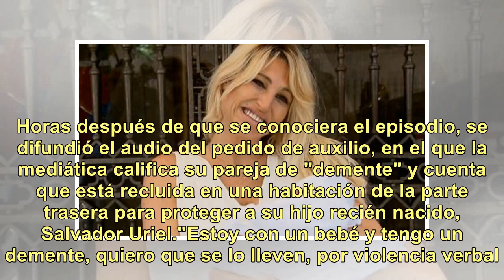El audio del llamado de Vicky Xipolitakis al 911: "Estoy con un bebé y tengo un demente, que se l...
El audio del llamado de Vicky Xipolitakis al 911: "Estoy con un bebé y tengo un demente, que se lo lleven"

Vicky Xipolitakis llamó al 911 en plena madrugada para pedir ayuda después de una fuerte pelea verbal con su marido Javier Naselli. Horas después de que se conociera el episodio, se difundió el audio del pedido de auxilio, en el que la mediática califica su pareja de "demente" y cuenta que está recl...